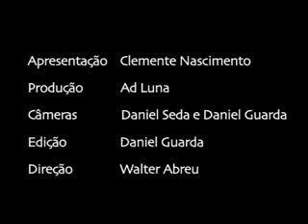Vania Abreu canta "Máscara negra" no Sua Banda - Fnac e Showlivre.com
"Todos os grandes compositores já expressaram o carnaval", diz Quintanilha. Ouça "Máscara negra" - (Zé Keti e Pereira Mattos)